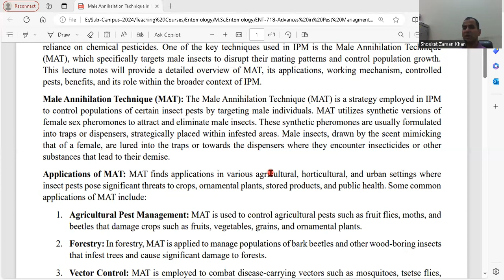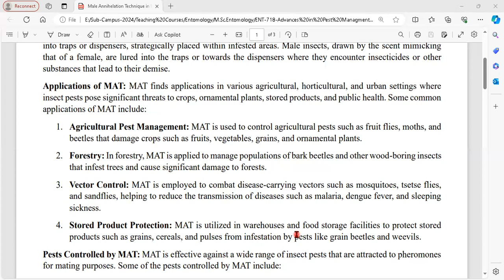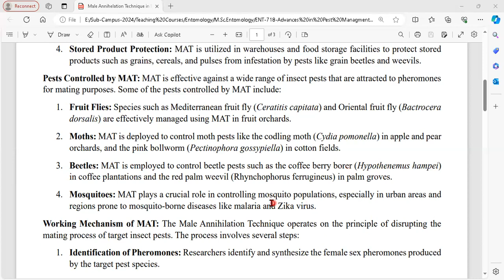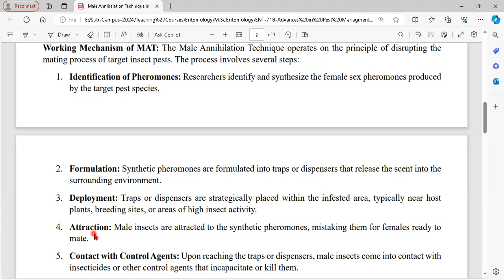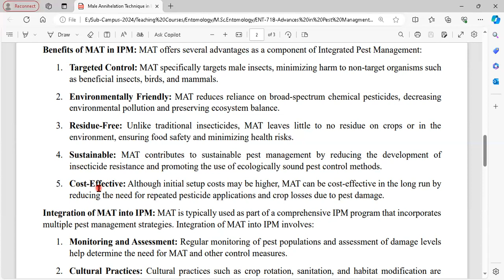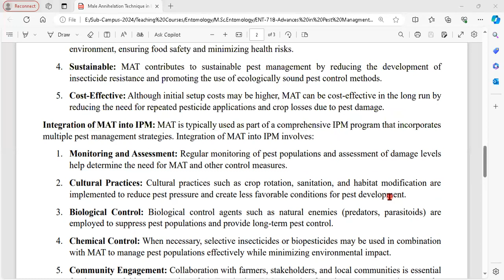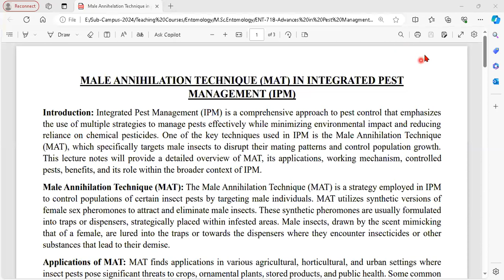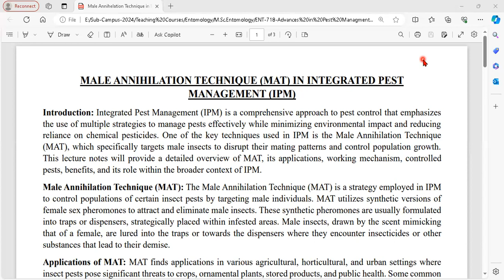Male Anihilation Technique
The male annihilation technique is a method used in pest management, particularly in controlling populations of insect pests